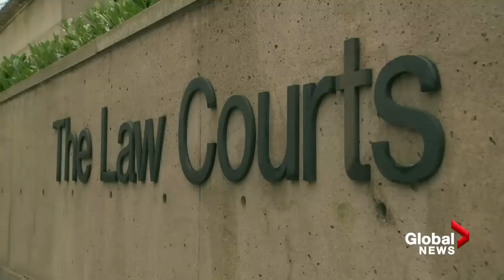BC police seek escaped inmate accused of killing gangster, men who helped him escape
Royal Canadian Mounted Police (RCMP) from Coquitlam, B.C. have released two photos of two men suspected of helping an inmate escape a pre-trial facility.

Mounties said late Friday that they had “tentatively identified” the men alleged to have helped Rabih Alkhalil escape from the North Fraser Pretrial Centre on Thursday.

Alkhalil is charged with first-degree murder in connection with the killing of gangster Sandip Durhe at the Sheraton Vancouver Wall Centre in 2012.

“Time is of the essence and we need your help to get Alkhalil’s face in every airport, train station, taxi, rental car or anywhere else that he may be hiding,” Const. Deanna Law said.

Police said that based on new information and the identification of the men allegedly involved in the jailbreak, they suspected a “strong international connection” that crossed Canada, the U.S., Europe and Asia.